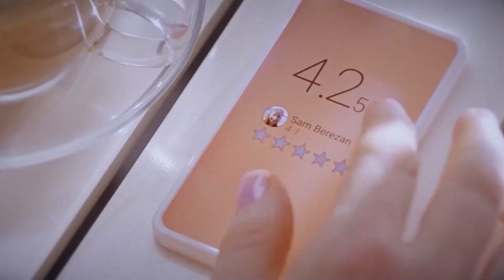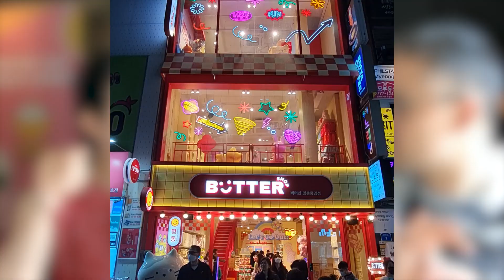CULTURE CORÉENNE ET IDENTITÉ VISUELLE : LE PHÉNOMÈNE DES MASCOTTES (avec Soo Jin Hwang)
CULTURE CORÉENNE ET IDENTITÉ VISUELLE : LE PHÉNOMÈNE DES MASCOTTES

LE CODE A CHANGE ! Notre newsletter pour obtenir le maximum de conseils dans ton LANCEMENT DE MARQUE
1 conseil par semaine pour aider et te permettre de faire les bons choix =)

N’hésite pas à aimer et partager la vidéo
N’hésite pas si tu as des questions

Dans cette vidéo tournée directement à Séoul, au cœur de la librairie Stanfield, nous explorons les différences culturelles entre les intentions graphiques occidentales et coréennes, avec un focus particulier sur l'utilisation des mascottes dans le branding. 🎨🇰🇷

Accompagné(e) de Soo Jin Hwang, créatrice de la marque Bibim Pop et cliente de longue date, nous discutons des raisons pour lesquelles les mascottes jouent un rôle central dans l'identité de marque en Corée. Contrairement aux pratiques occidentales, où les mascottes sont souvent réservées à un public jeune ou à des marques spécifiques, en Corée, elles sont omniprésentes et touchent tous les segments du marché.

Découvrez comment la culture coréenne influence les choix graphiques et les stratégies de branding, et pourquoi ces mascottes sont si importantes pour les marques coréennes. Que vous soyez passionné(e) de design, de culture asiatique, ou simplement curieux(se) d'en savoir plus sur les pratiques marketing internationales, cette vidéo vous offrira des insights précieux.

💬 Partagez votre avis : Que pensez-vous de l'utilisation des mascottes dans le branding ? Avez-vous déjà remarqué ces différences culturelles ? Dites-le-nous en commentaire !